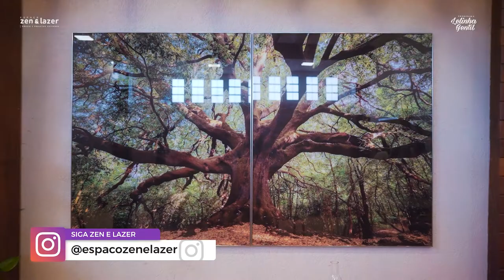Lançamento área externa Zen Lazer| Lelinha Gentil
Confira a linha de lançamento da Zen Lazer 2022, você não pode perder!